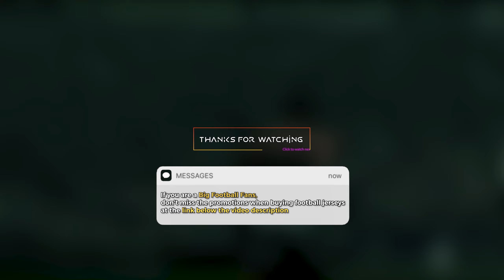EA SPORTS FC 24 vs eFootball 2024 - Famous Young Player Faces | Fujimarupes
▶️ This video show EA SPORTS FC 24 vs eFootball 2024 - Famous Young Player Faces✅😱

► Parts in the video:
00:00 - Intro
00:11 - TOP Player Faces
4:29 - Another Player Faces
5:42 - Outro